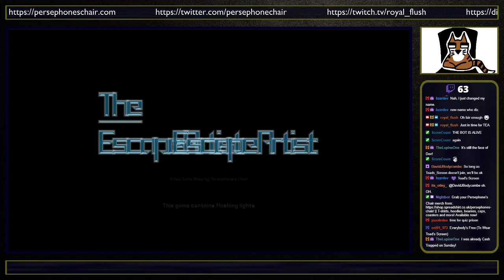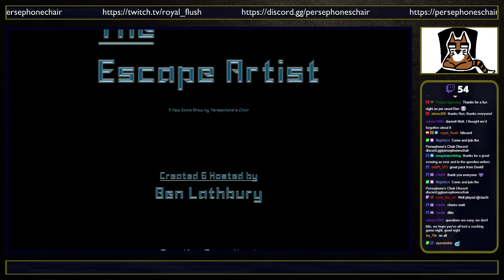The Escape Artist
The Escape Artist is an intense trivia game of tactics and skill. In Round 1 (Initiate), players must answer five out of ten questions to escape. They may answer any of the five, but the difficulty of the questions is directly related to the points they receive. However, the questions appear in a random order, rather than through a gradually increasing gradient. Do you take the easier questions when they appear, or take a risk and wait for harder questions later? Beware though, because three wrong answers or failing to answer five questions before the end of the round will eliminate you from the game. A bonus point is awarded for every life remaining at the end of the round.

In Round 2 (Sustain), questions are all worth five points, but players must hit a target to escape the round. The target is set by the highest scoring player in Round 1 + 15, meaning even the strongest performing player must answer at least three questions. Unlike Round 1 however, players may continue answering questions after they have escaped. Three fresh lives are given, but if players lose them all or fail to hit the target, they are eliminated from the game. Two bonus points are awarded for every life remaining at the end of the round.

In Round 3 (Survive), the accrued points from each player act as a countdown clock. The first player to answer a question correctly starts the clocks of the other players, running for 15 seconds at a gradually increasing drain rate. The only way to stop the clock is to submit a correct answer or let the 15 seconds elapse. The three lives are now three "re-fires", meaning players can attempt the question again if their first answer is incorrect. Once a player runs out of points, they are eliminated from the game. At the end of question ten, the player with the most points remaining is declared "The Escape Artist".

The featured question pack is from David J. Bodycombe